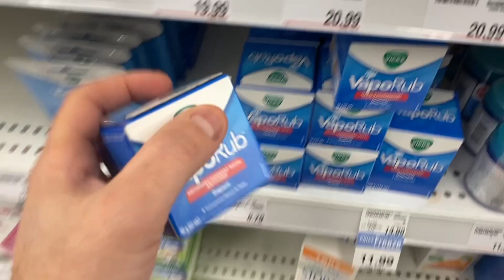Who Remembers Electric Circus?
Take a trip back in time to the Electric Circus days with DJ Delirious watching various clips of episodes and special guests Nick Fiorucci (Former Electric Circus resident DJ) & Trevor (Former Electric Circus dancer) talking about their first hand experiences with the show.